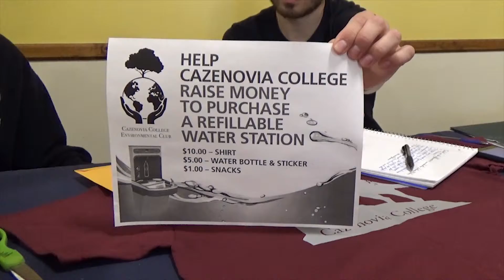Seize The Power: Climate and Energy Action Fair, 2019 (@ Cazenovia College, Cazenovia, NY)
Overview of the event organized by United Climate Action Network (U-CAN; a subgroup of Caz Call To Action)
The event was attended by 140+ people.
From Caz College...
Environmental Club: Morgan Roy & Meghan Hansen ran the plant-your-own-food table @ the KidsSpace while Cylan Blouin, Kiernan Blouin, Ajla Porcic & Olivia Vosburg raised funds towards a water bottle refill station.
SM 122 General Chemistry II & SM 131 Phsyics II: Jamie Leone, Anne Tokos, Johnathan Kenyon, and Samantha Lamphere demonstrated wind power, photovoltaic panels, and ethanol combustion.
Thanks go to Mike Cameron and Gen Phillips for recording and producing this video!